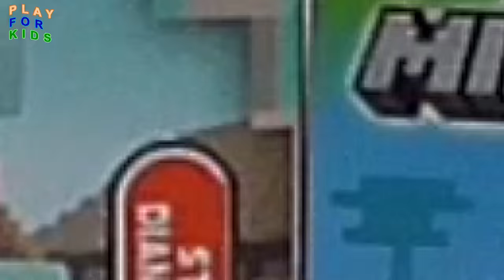Review MINECRAFT Constructor heroes - Unboxing Minecraft figures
En. Now we are collecting them all. Set includes: Steve, Steve with Diamond Armor, Pumpkin, Enderman. Unboxing Minecraft figures.
Ru. Собираем героев Майнкрафт. В наборе находится: Steve, Steve with Diamond Armor, Pumpkin, Enderman. Распаковка Майнкрафта.
Track name: Searching; Chibi Ninja; Underclocked (underunderclocked mix); We're the Resistors; Come and Find Me. Album